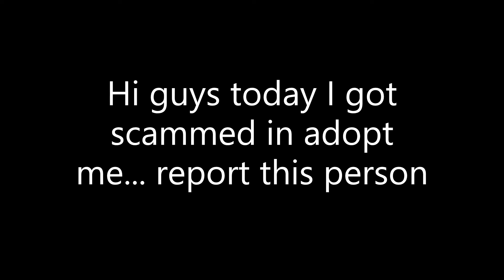Someone Scammed me! Roblox adopt me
Report the dude... XD